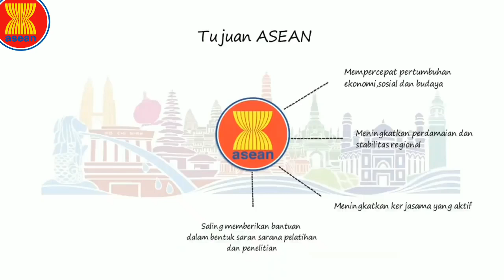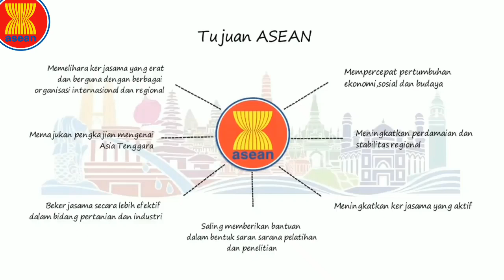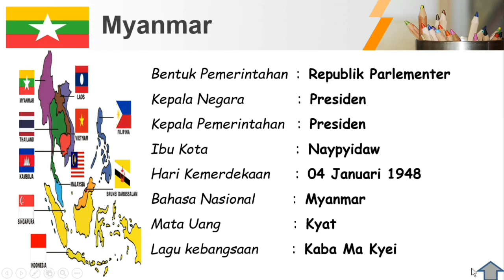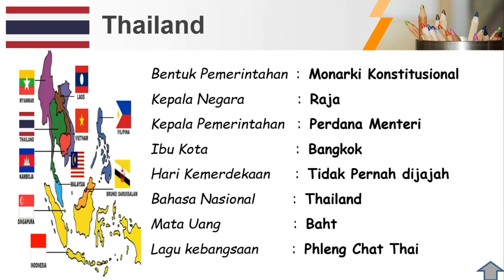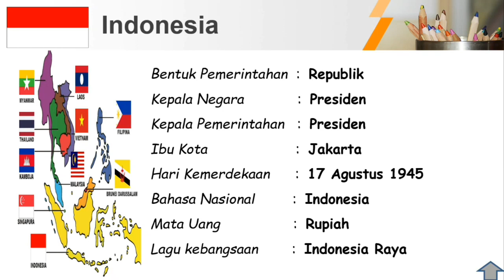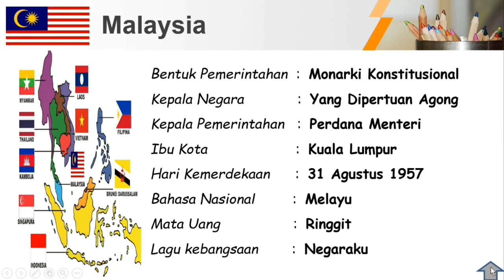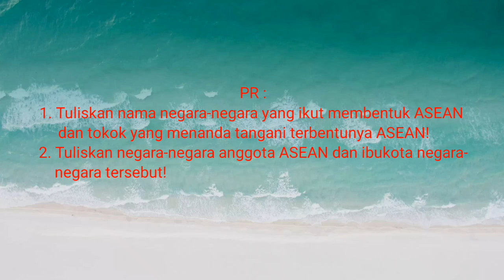Pembelajaran muatan IPS kelas 6